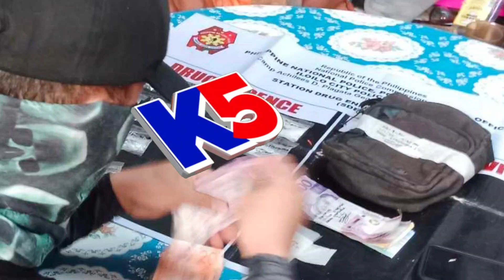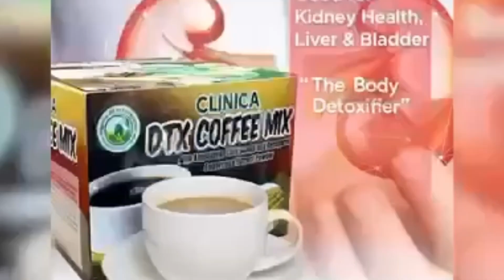TATLO KA HVI SA CITY PROPER NAKUHAAN SANG MALAPIT TUNGA SA MILYON NGA ILIGAL NGA DRUGA